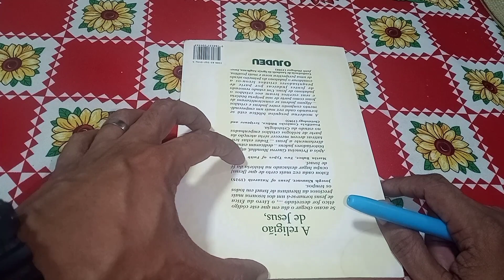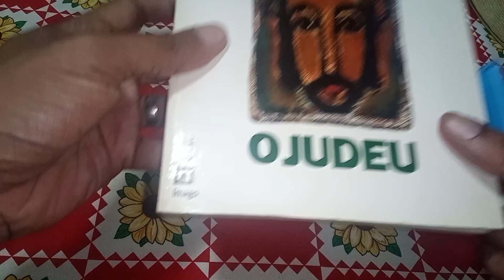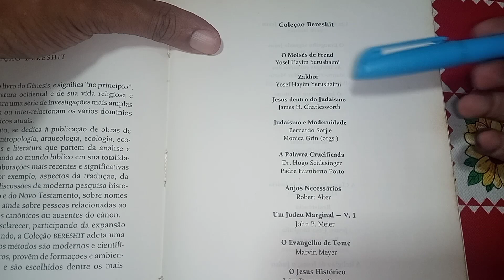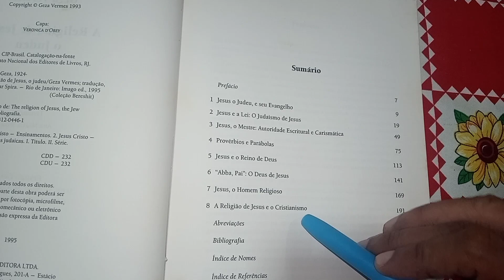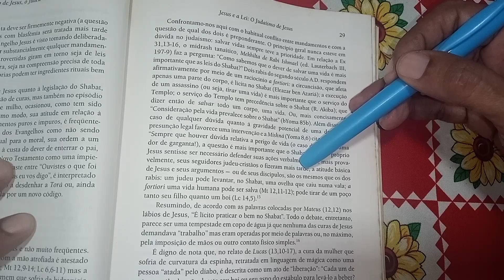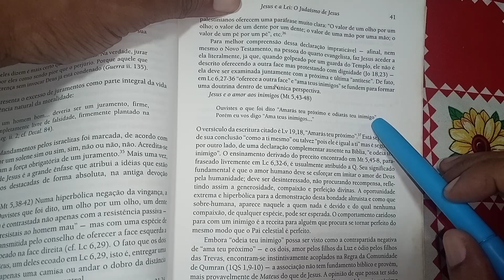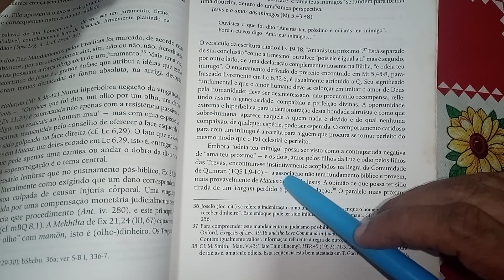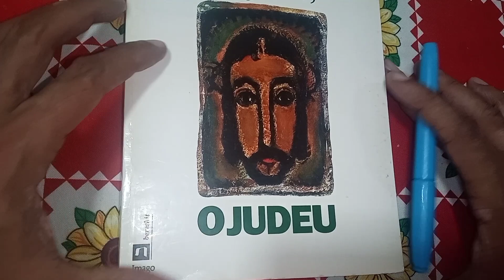A RELIGIÃO DE JESUS, O JUDEU - Geza Vermes (Editora IMAGO).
Venha fazer parte do nosso grupo do whatsapp. Envie seu nome e contato para o e-mail.